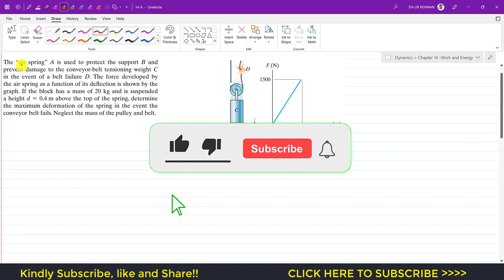14-9 Kinetics of a Particle: Work and Energy | Chapter 14: Hibbeler Dynamics | Engineers Academy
Chapter 14: Kinetics of a Particle : Work and Energy
Hibbeler Dynamics  14th ed

14–9. The “air spring” A is used to protect the support B and prevent damage to the conveyor-belt tensioning weight C in the event of a belt failure D. The force developed by the air spring as a function of its deflection is shown by the graph. If the block has a mass of 20 kg and is suspended a height d = 0.4 m above the top of the spring, determine the maximum deformation of the spring in the event the conveyor belt fails. Neglect the mass of the pulley and belt.